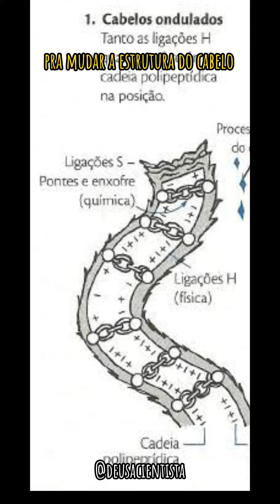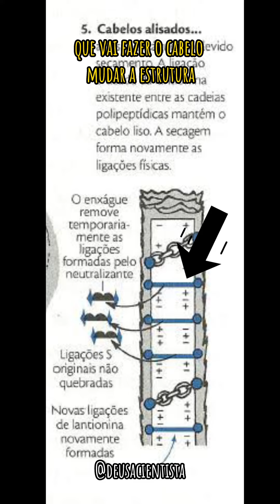Como funciona o alisamento de cabelo crespo com produtos? Vem saber e comenta muito esse vídeo ❤️